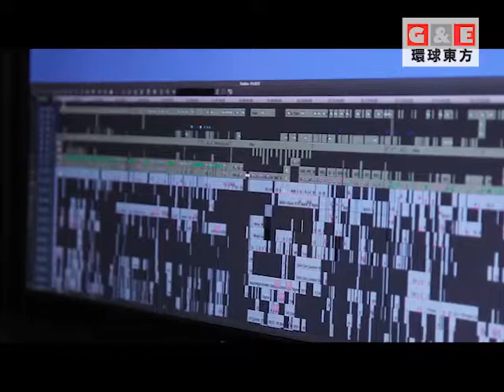華裔剪接師加入好萊塢大片製作丨地方新聞 環球東方